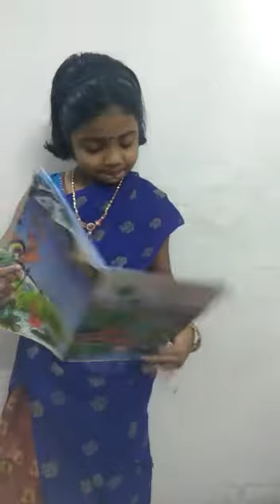ഓൺലൈൻപഠനത്തിന്റെ മികവ്.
പാർവണേന്ദു അധ്യാപികയായി.